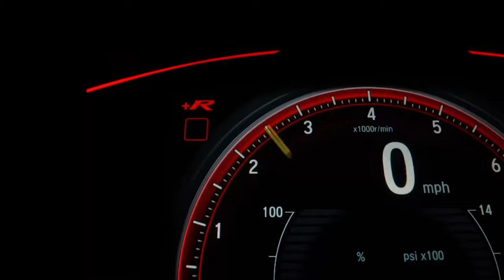Knowing About Cars In Kenya~ Dinga World Tv